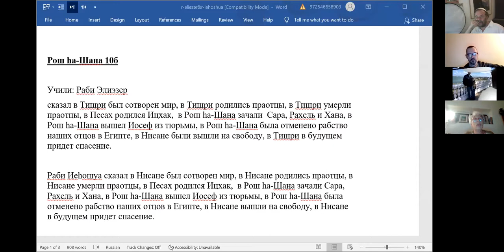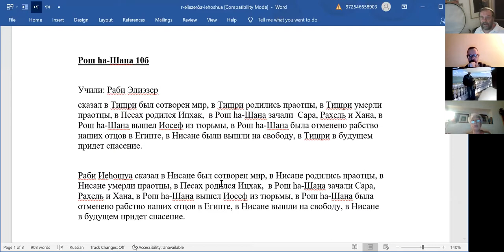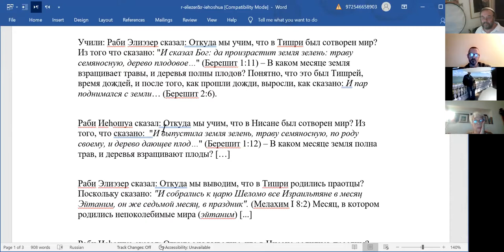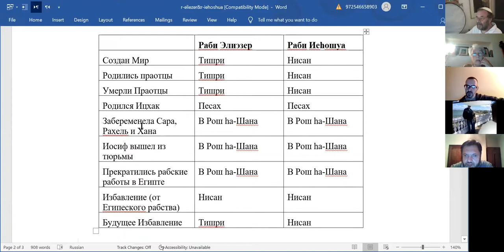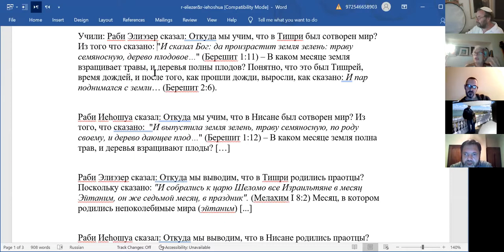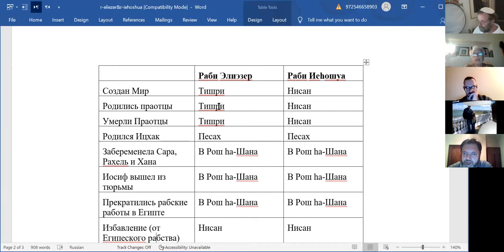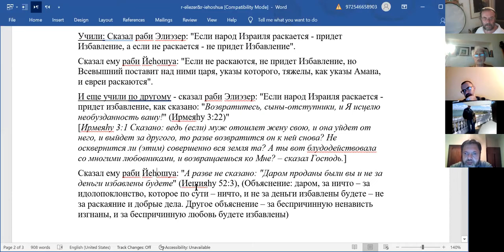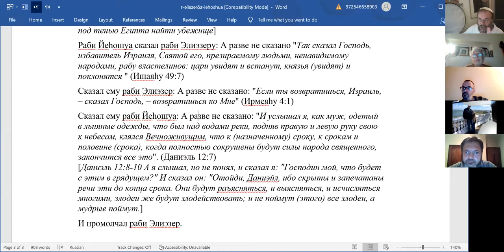Беседа-обсуждения по материалам прошедшего праздника Рош Ѓашана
• Нехама Симанович. В каком месяце был сотворен мир? Разбор разногласия между подходом раби Элиэзера и раби Иеhошуа в Тадмуде.
• Натан Бар. В этот день сотворен мир, в этот день предстают перед Судом все сотворенные. Именно факт того, что Рош Ѓашана одновременно и день творения, и день проступка, и день суда напоминает нам, что главный смысл нашей жизни – преодоление вызовов времени.